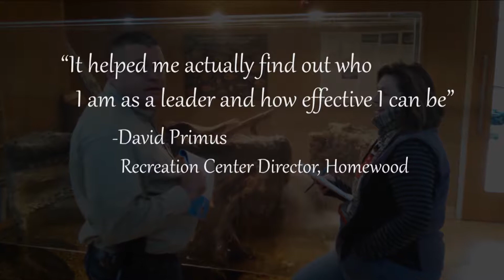MPACT Cohort Three Recap Video 2015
This video recaps the experiences and participants of the PBJC MPACT Program - Cohort Three group.